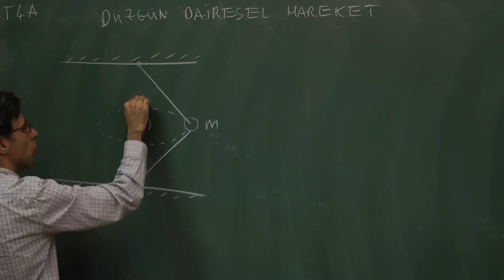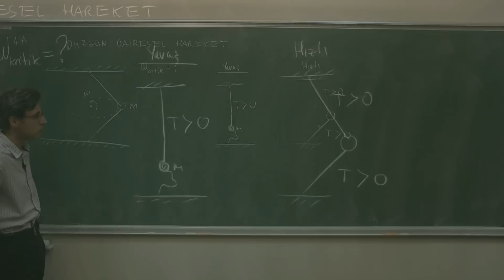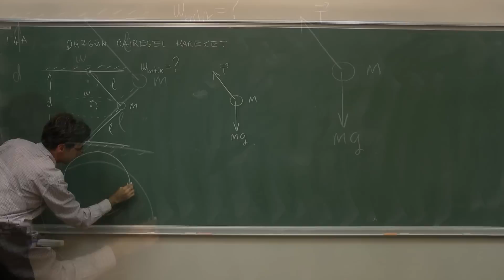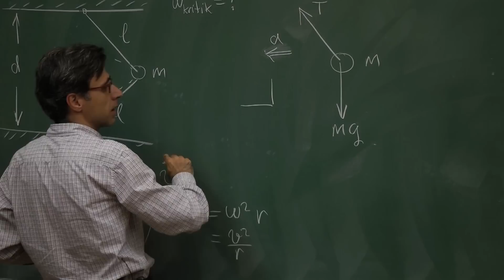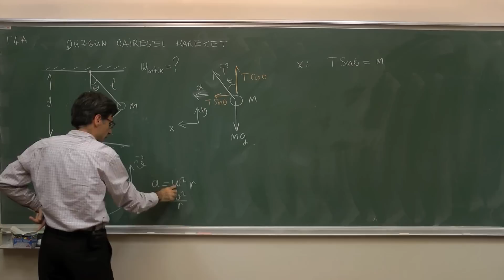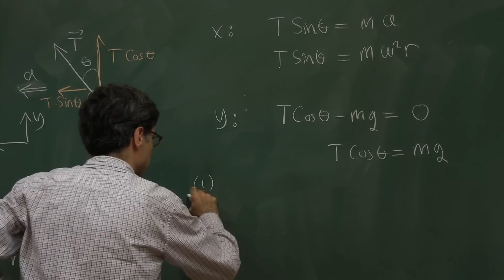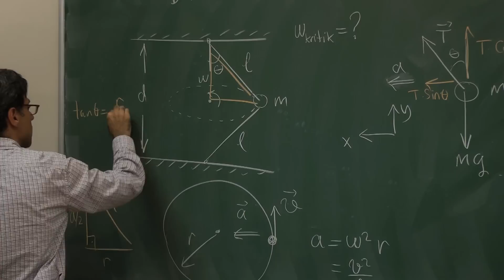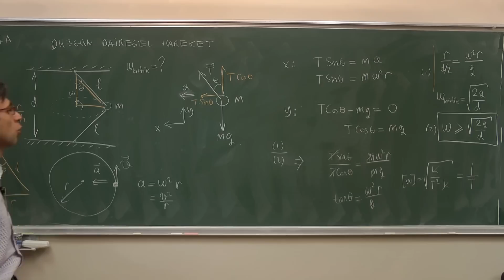Düzgün dairesel hareket